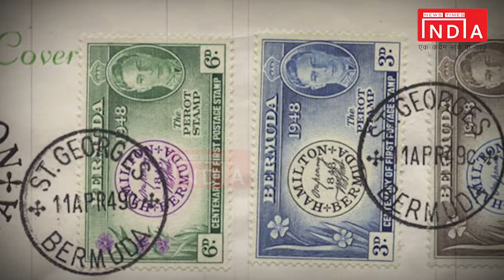जानिए कौन-कौन सी घटनाएं दर्ज हुई थी आज के इतिहास में...